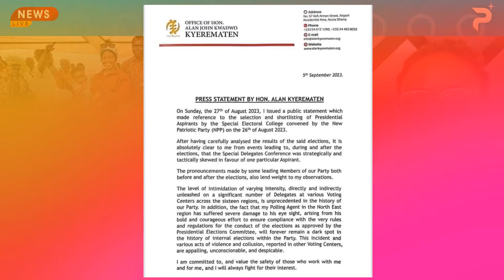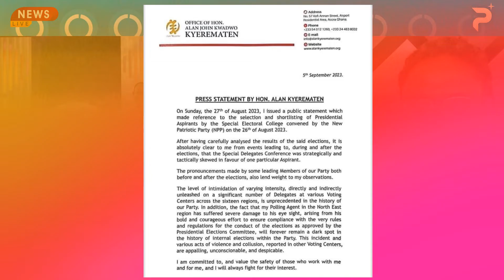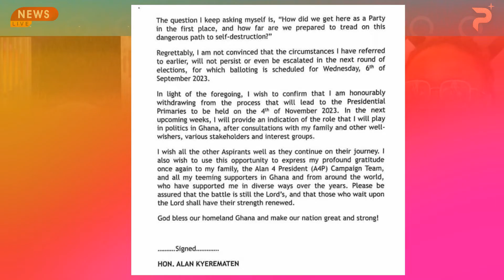Alan Cash Reveals Why He Quit Npp Flagbearership Race...